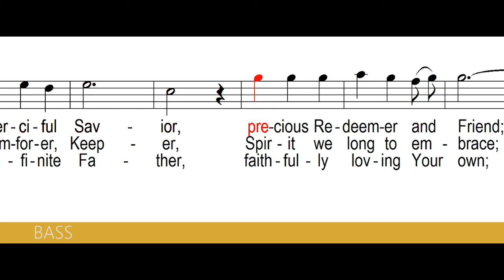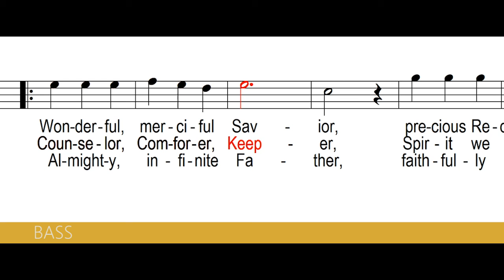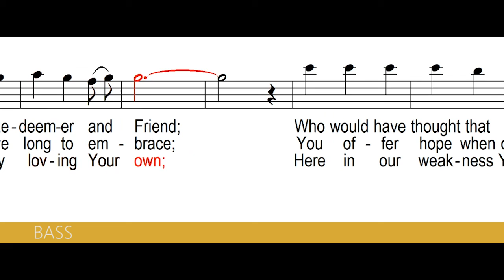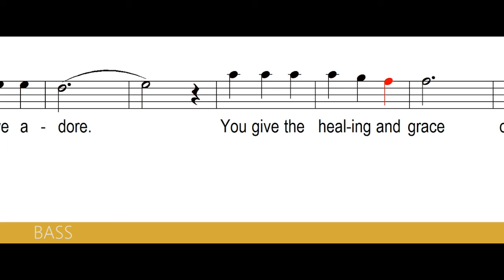Wonderful Merciful Savior (Bass)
WONDERFUL MERCIFUL SAVIOR LYRICS

Who would have thought that a Lamb
Could rescue the souls of men
Oh, You rescue the souls of men

You offer hope when our hearts have
Hopelessly lost our way
Oh, we've hopelessly lost the way

You give the healing and grace
Our hearts always hunger for
Oh, our hearts always hunger for

Almighty, infinite Father
Oh, we're falling before Your throne